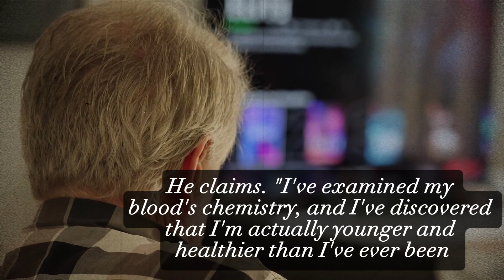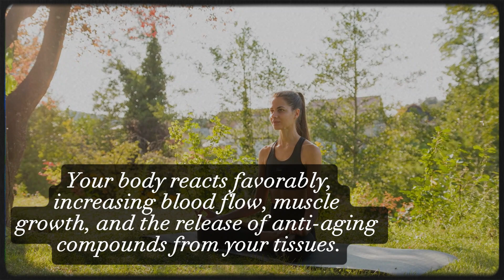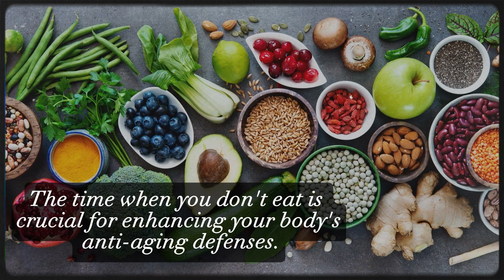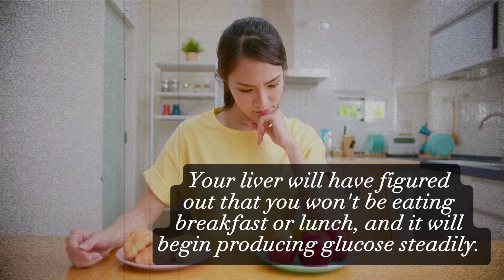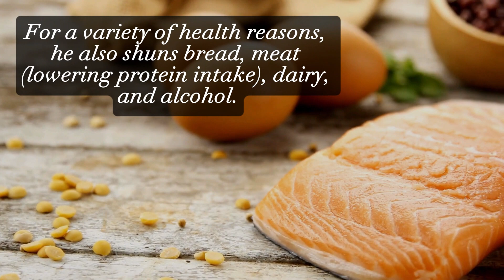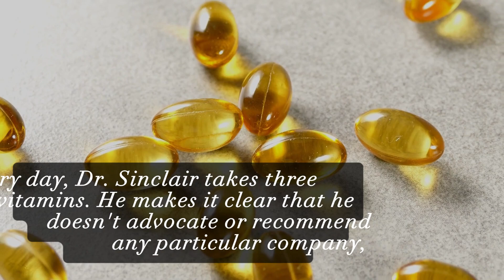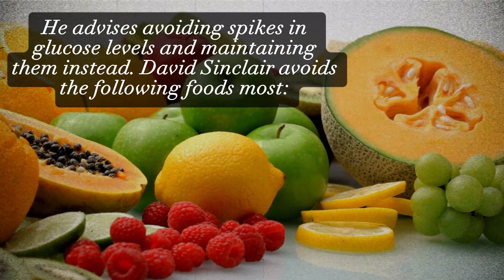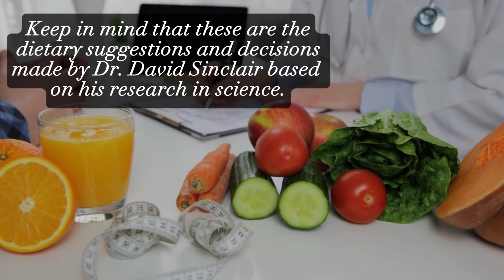I AVOID These FOODS and Look 30 YEARS YOUNGER! Harvard Genetics Professor David Sinclair!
Curious about the secrets to staying youthful? Want to look and feel 30 years younger? Dive into the fascinating world of aging, genetics, and diet with our latest video, "I AVOID These FOODS and Look 30 YEARS YOUNGER! Harvard Genetics Professor David Sinclair!"

Join us as we explore the groundbreaking research of Harvard Genetics Professor David Sinclair, a renowned expert in the field of aging and longevity. Discover the profound impact that your diet can have on your appearance and well-being.

In this video, we unravel the science behind aging, showcasing how our genetic makeup plays a pivotal role in the process. We'll delve into David Sinclair's pioneering work, shedding light on the incredible advancements in our understanding of longevity and age reversal.

But that's not all - we've got the inside scoop on which foods and dietary habits to avoid in your quest to maintain a youthful, vibrant look. Backed by scientific research and evidence, we reveal the keys to a healthier and more youthful you.

Prepare to be inspired and enlightened as we showcase real-life examples and transformations. Discover how simple changes in your daily routine can make a world of difference.

Don't miss out on this eye-opening journey into the world of anti-aging and longevity. Together, let's unlock the secrets to a more youthful and vibrant future.

Let's get started on this incredible journey to a more youthful you!